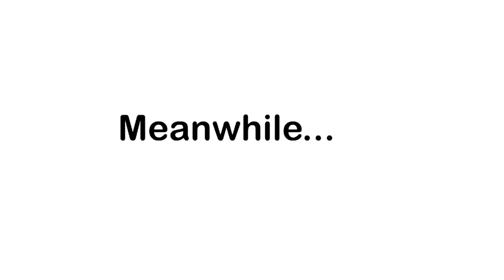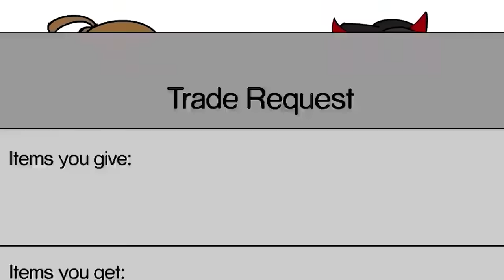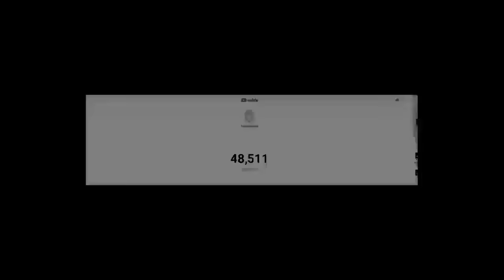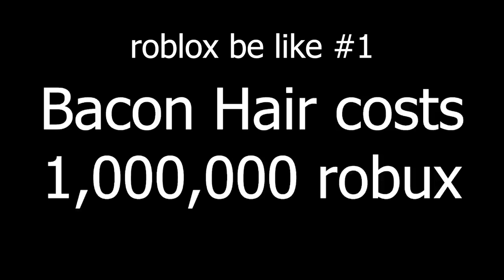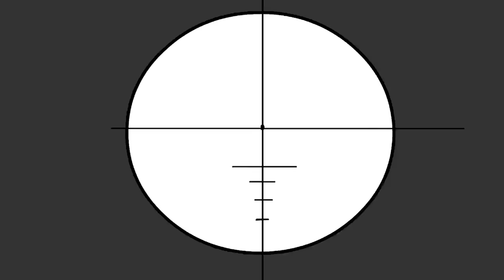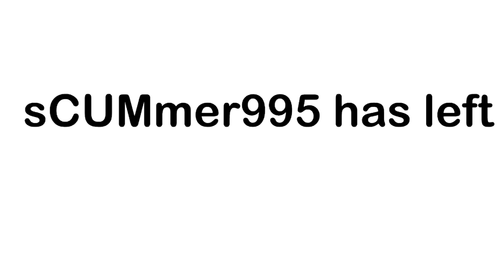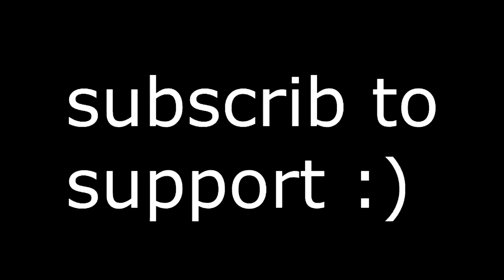I voiced over EVERY Roblox Animation...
I voiced the Toxic Player experience in Roblox and so much more from Joshiemah, roblox be like, and SuperSakura's Roblox Animations!

inspired by Joshiemah's toxic players in roblox, Toxic Players in Roblox 3
joshiemah, Admins in Roblox SuperSakura, toxic players in roblox supersakura.

also this applies to mean people in roblox and salty people in roblox and salty players in roblox